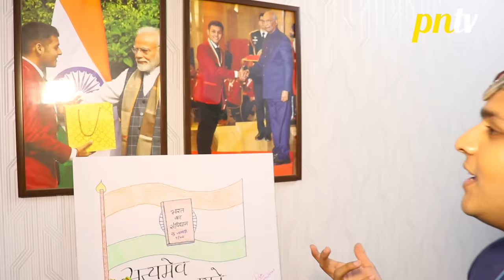Set Tour Of Baalveer Returns With Baalveer Aka Dev Joshi | pressnews tv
Set Tour Of Baalveer Returns With Baal Veer Aka Dev Joshi
pressnewstv - first hand account of news videos in Hindi, Telly Updates, Bollywood News 2019, Celebrity News, Trending Stories, Social Media Buzz, Exclusive Interviews etc.